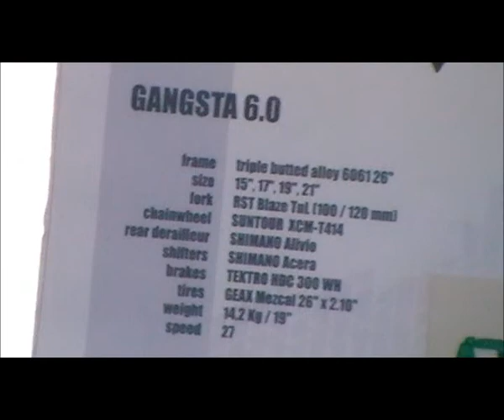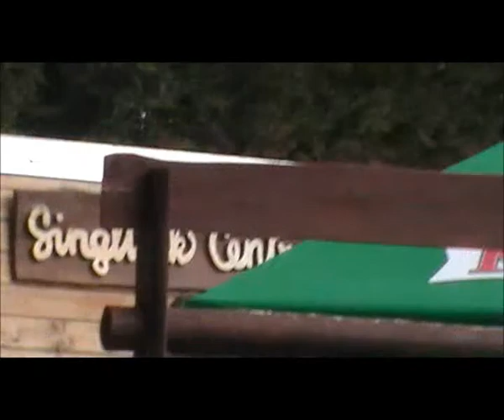Nová kola AGang 2013 - New bikes Agang 2013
Kola AGang 2013 před Singltrek centrem v Novém Městě pod Smrkem.
New bikes Agang 2013.